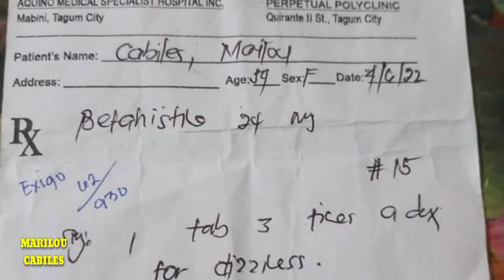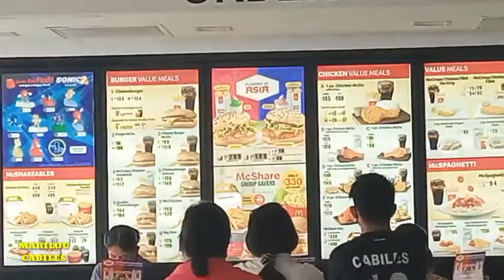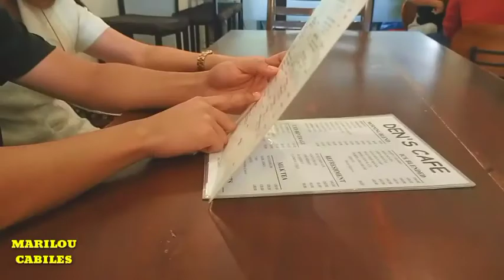PA CHECK-UP AKO WITH MY TWO SON'S VLOG70 MARILOU CABILES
PA CHECK-UP  AND UPDATE ALSO SA VERTIGO KO PO!
3DAYS PO AKO HINDI PO MAKATAYO MAG-ISA.
SUBRA PO ANG AKING PAGKAHILO LAGING UMIIKOT ANG BAHAY YAN PO ANG NARARAMDAMAN KO!
KAYA YUNG ELDEST KO UMUWI PARA PO IPA CHECK-UP PO AKO DALAWA PO SILA NG BUNSO KO ANG NAKA-ALALAY SA AKIN!
NAKAKATAKOT PO KAPAG MAY VERTIGO KAPAG UMATAKI RAPID ANG IKOT NG PALIBOT SABAYAN PA NG NERBYOS!
KAYA TINAASAN NG DOCTOR ANG DOSSAGE NG ANTI- VERTIGO KUNG GAMOT DATI 16MG NOW 24MG NA!
5 DAYS OBSERBAHAN ANG PAGKAHILO KO PO
3 TIMES A DAY ANG PAG- INOM.

ETO YUNG GAWIN NATIN PARA MAKAIWAS SA ATAKI

MINIMIZE:
SALTY FOOD
SUDDEN CHANGE OF POSITION

PARA UPDATED PO KAYO SA MGA BAGO KO PONG VIDEOS NA E UPLOAD PO!